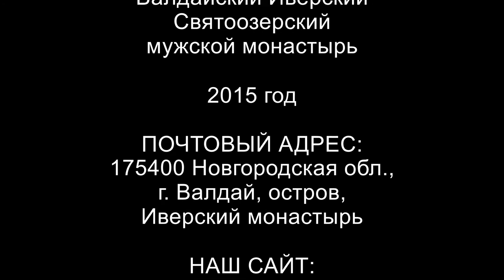Валдайский Иверский монастырь - Закат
Закат в Валдайском Иверском монастыре. Видео снято камерой  Sony 2К
Смотрите только в HD